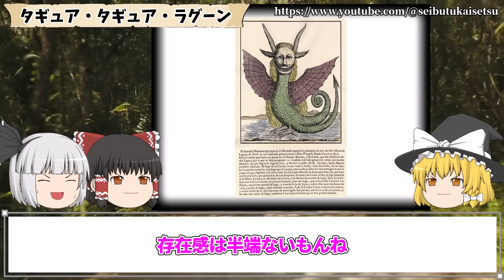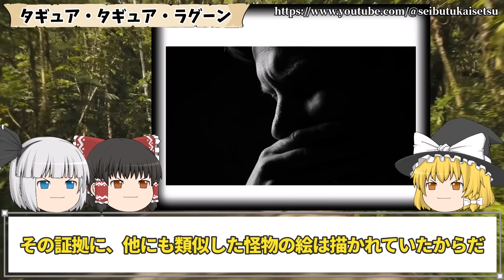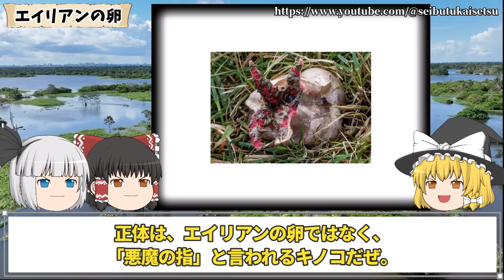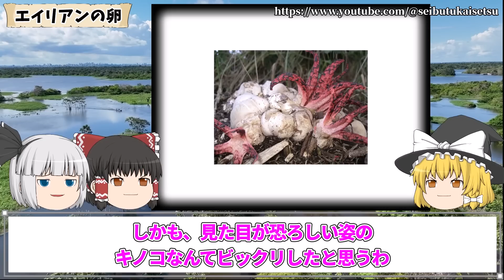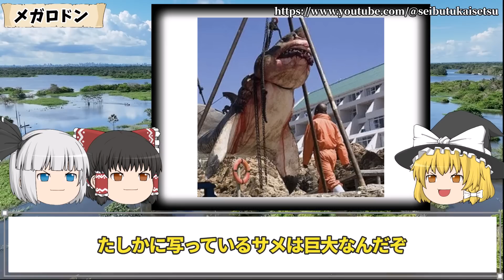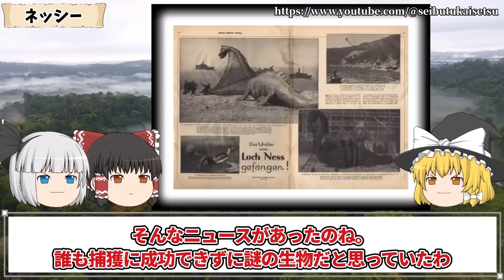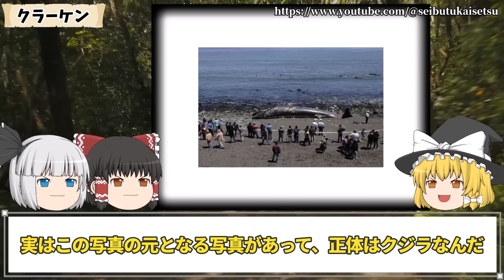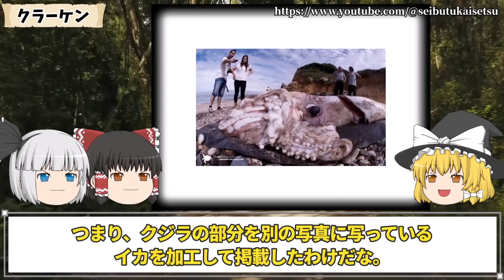【ゆっくり解説】18mの超巨大未確認生物の生捕りに成功！捕獲された怪物たちの正体がヤバい！捕獲された生物は古代生物の生き残りなのか…【古代生物生存】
【ゆっくり解説】18mの超巨大未確認生物の生捕りに成功！捕獲された怪物たちの正体がヤバい！捕獲された生物は古代生物の生き残りなのか…【古代生物生存】について動画で解説しています。

目次
00:00 冒頭
00:18 ヤクママ
04:25 タギュア・タギュア・ラグーン
08:00 エイリアンの卵
09:37 海の怪物
11:11 トリケラトプス
13:18 メガロドン
14:39 ネッシー
17:31 クラーケン
19:48 狼男